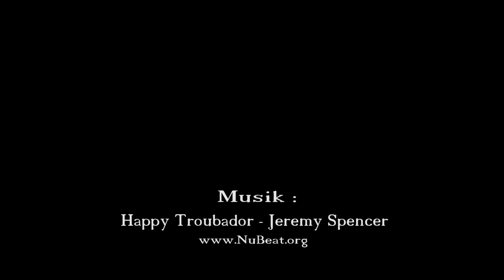TanzZwiEt Tanz -und Ballettschule TanzPhase - unsere Kurase auf der Bühne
Die Tanzschule befindet sich in Friedrichshain, Prenzlauer Berg und Mitte!
Die Tanz- und Ballettschule TanzZwiEt in Friedrichshain am Strausberger Platz 19 ist bekannt und beliebt für ihr vielfältiges Kursangebot und für ihren hohen Anspruch in der künstlerisch- pädagogischen Arbeit mit Kindern und Jugendlichen und dem semiprofessionellen Kinder- und JugendTheaterEnsemble.
Hierfür erhielt die TanzZwiEt vom Kinderhilfswerk und der Unicef den
"Deutschen Kinderkulturpreis 2000".Herzstück der TanzZwiEt ist ihr Ensemble. Jeder, der in unserer Tanzschule tanzt, kann Ensemble-Mitglied werden! ...unsere Partner Rumpelstil, Nobel Popel, Ulf und Zwulf, Drachenland Eddy & Freddy

Das TheaterEnsemble der TanzZwiEt unter der Leitung der Choreographin Susanne Rinnert wirkt seit 1991 in zahlreichen Musiktheaterproduktionen der Musiktheater Rumpelstil, Nobel-Popel, Eddy&Freddy und Ulf&Zwulf mit.
Auftritte und Gastspiele führten unsere Schüler bis nach New York und in die Schweiz. Hauptauftrittsorte in "unserer" Stadt sind beispielsweise Potsdamer Platz, FEZ, Carrousel Theater und WABE. Man lernt nicht nur vor Publikum zu bestehen, auch Verantwortungsbewusstsein, Wille, Aufopferungsbereitschaft oder so subtile Sachen wie Pünktlichkeit, Verantwortung werden einem hier, wenn auch nebenbei, mitgegeben.
Unser Angebot umfasst:
Gesellschaftstanz, Ballett, Walzer, Klassisch, Spitzentanz, Seniorenkurse.
HipHop, Breakdance, Steppdance (Stepptanz / Steppen), Modern Jazz, Discofox, Latino Dance, Jugend Basic, Modern Dance (Moderner Tanz), Swing.
Flamenco, Salsa, Tango, Samba, Bauchtanz, Orientalischer Tanz, Standard Latein, Capoeira.
Für Kinder: Kindertanz, Kinderballett, Tänzerische, Musikalische Früherziehung, uvm.